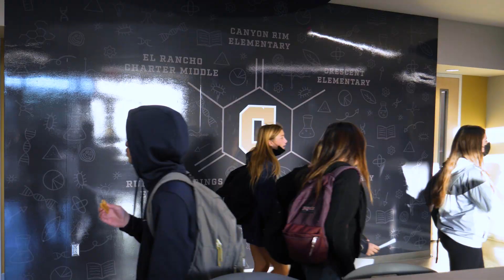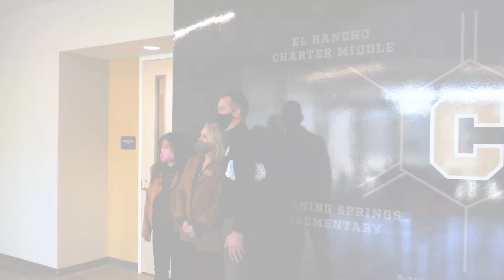Canyon High School opens their new STEM Complex!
Orange Unified School District celebrates the opening of the new Canyon High School STEM Complex, the third (of four) such buildings on our high school campuses.